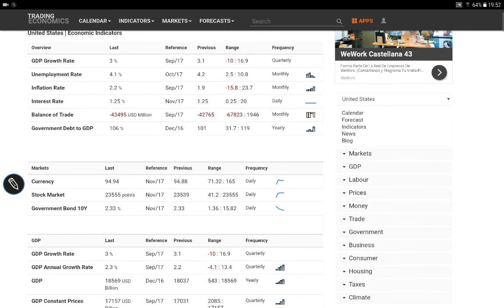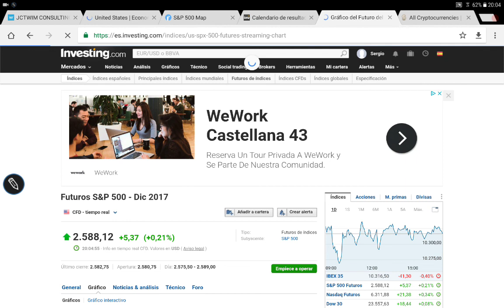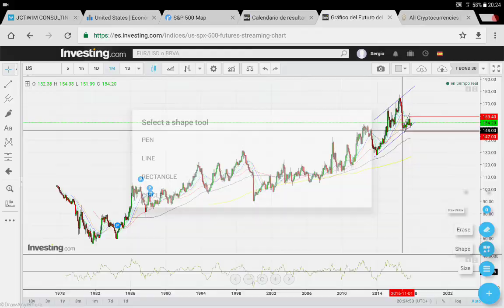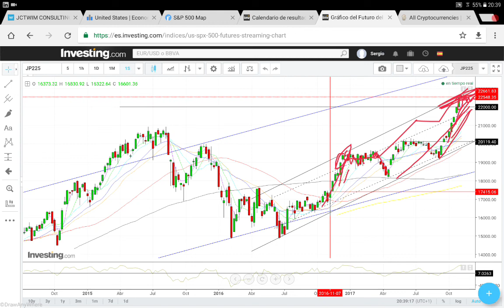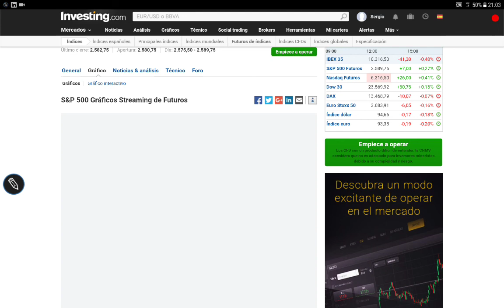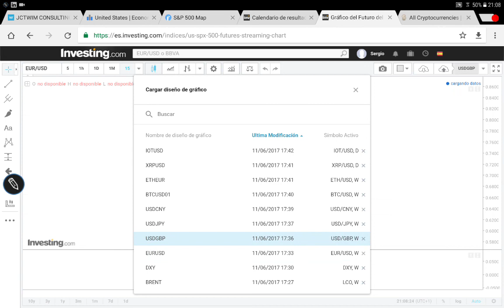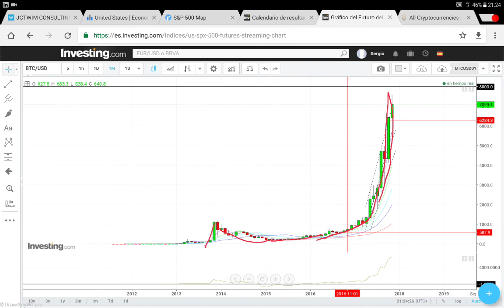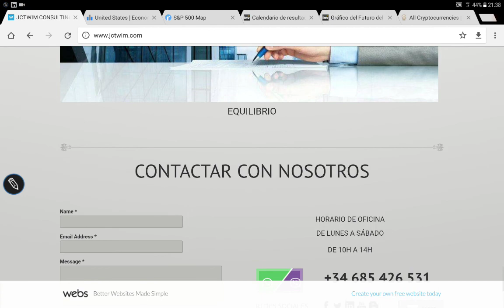Análisis semanal del 6 al 9 de Noviembre de 2017.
Bienvenidos a un nuevo episodio de Trading Wall Street: Como ganar dinero y oportunidades.
Es una emisora sobre información y educación financiera enfocada a datos macro económicos y análisis técnico en gráficas semanales para determinar la visión y perspectiva de los mercados financieros  internacionales a corto, medio y largo plazo. El análisis se enfoca en la acción del precio en niveles críticos y de posibles oportunidades así como de catalizadores, gestión de riesgo y carteras de inversión. Nuestros análisis son de carácter informativo y educativo, en ningún momento deben ser tomados como garantía de obtener ganancias a la hora de realizar negociaciones en los mercados financieros

Análisis Técnico, Comentarios, Guion y Narración de Sergio Ariel Choque
Audio y Vídeo Creados y Producidos por Sergio Ariel Choque